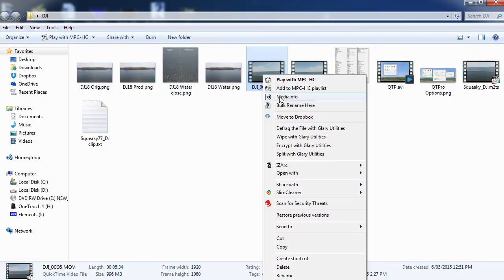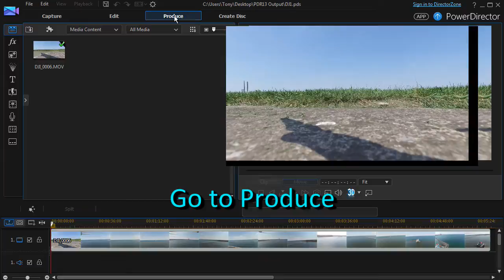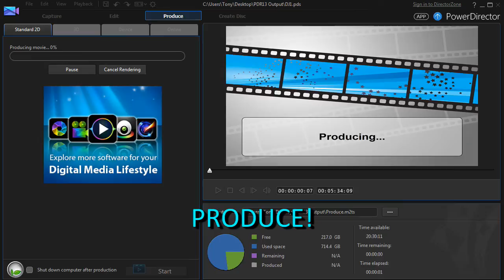PowerDirector Custom Profile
Customising a profile to "match" original MOV clips when no SVRT profile is available. To customise bitrate for MOV profiles you need to edit the Profile.ini